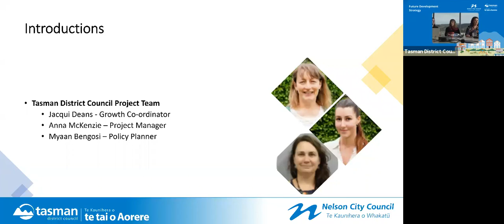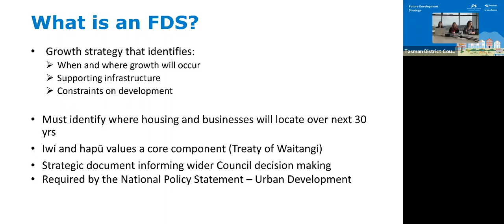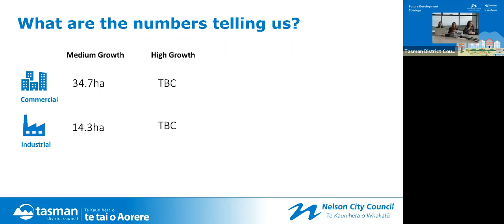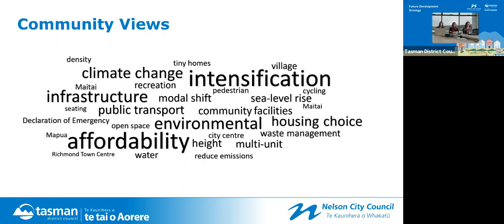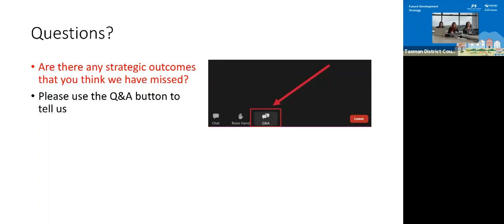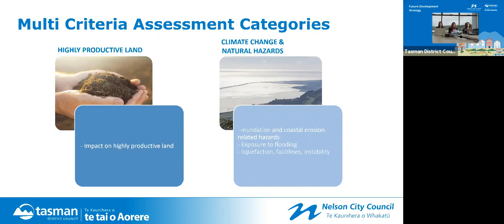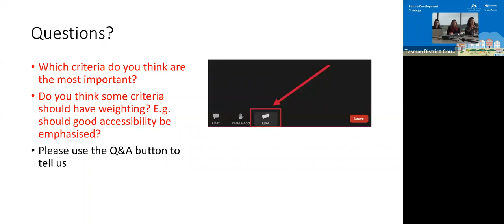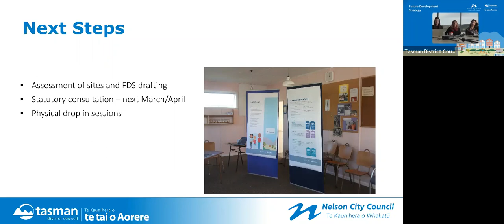Future Development Strategy webinar recording 2021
The Nelson Tasman 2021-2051 Future Development Strategy is a joint project between Nelson City Council and Tasman District Council to develop and deliver a new FDS. The FDS assesses and sets out where and how residential and business growth within Nelson and Tasman regions will occur over the next 30 years.

As part of this process, several community engagement webinars were held in October 2021. Watch the recording here.

A recording of one of the webinars can be viewed here. For more information on the FDS, including Q & A, and how you can offer comments, feedback and suggest sites, go or email